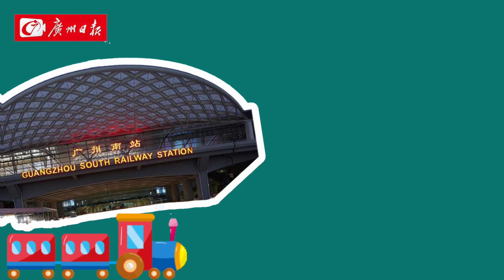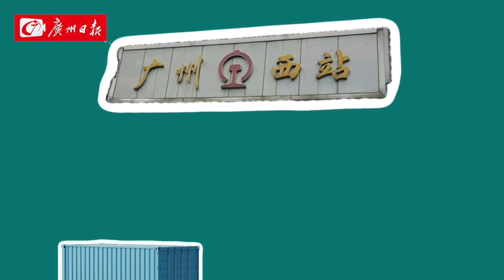回憶殺！那些轟隆隆的歲月 「雲山珠水、盛世花開」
12月26日， 廣州白雲站 正式投入運營， 廣州「高鐵進城」時代 已經來臨。 在過去的時光中， 火車站都是南來北往的人， 對於一座城市的第一印象。 各種各樣的火車站， 不僅收藏了許多人對於廣州記憶， 也見證了廣州不斷騰飛。 讓我們一起沿着鐵路， 打開關於廣州的那些 轟隆隆的歲月。